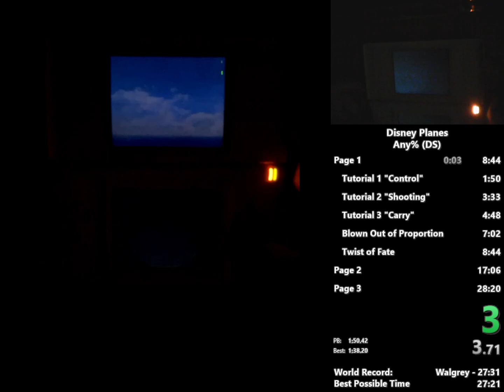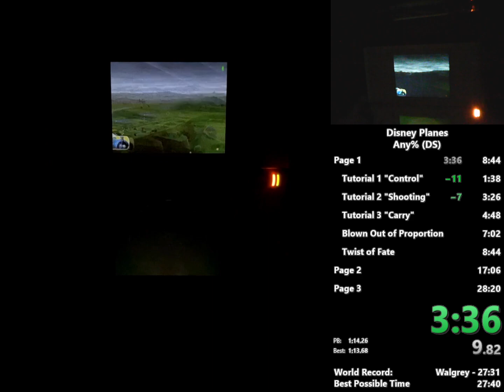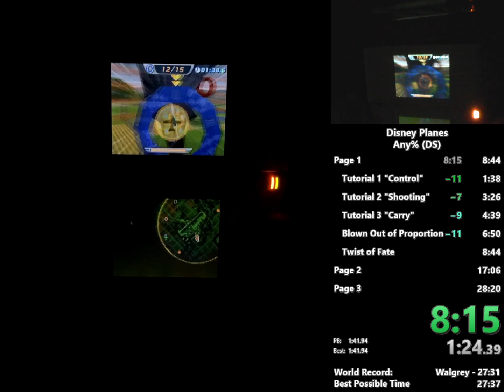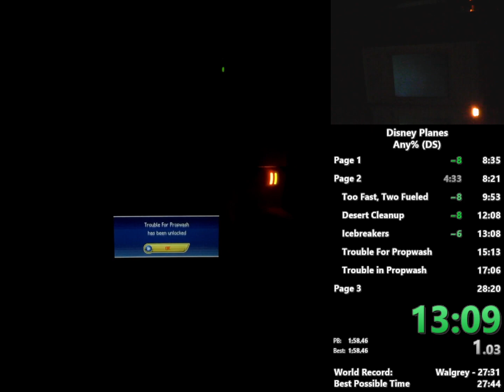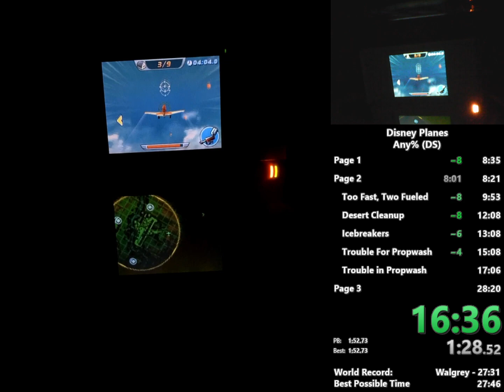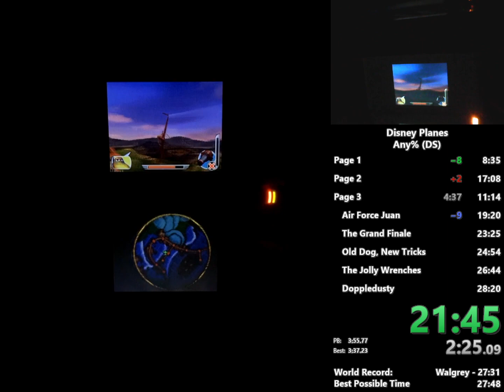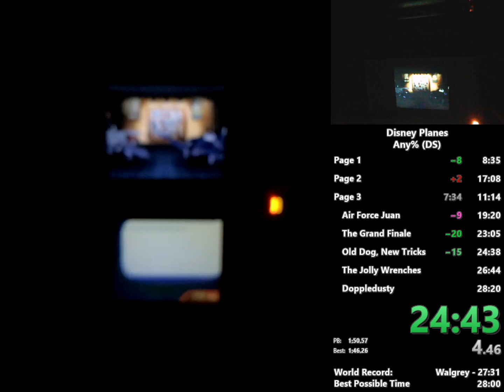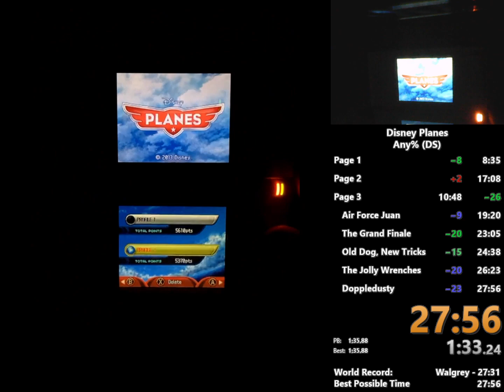Disney Planes (DS) - Any% 27:56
Played on DS Lite

Disney Planes (DS) - Any% 27:56
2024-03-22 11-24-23